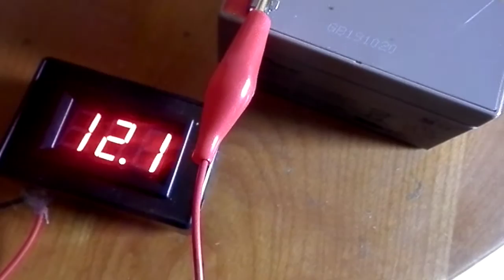test of 12 volts lead acid battery to re-charge ultra capacitor battery for automotive applications